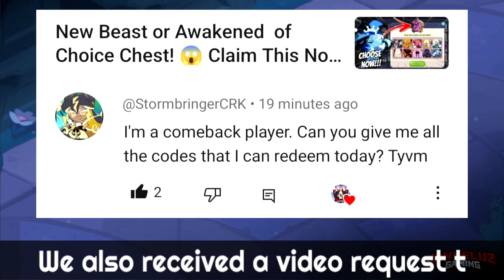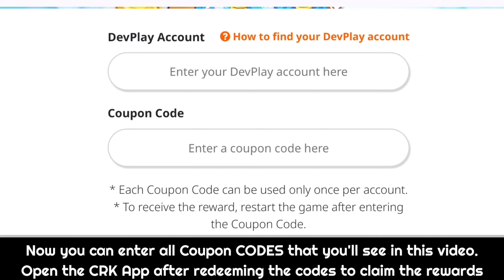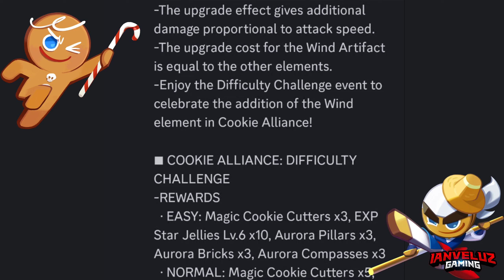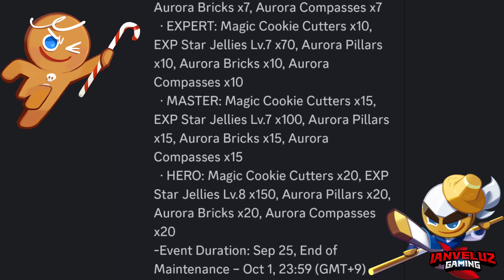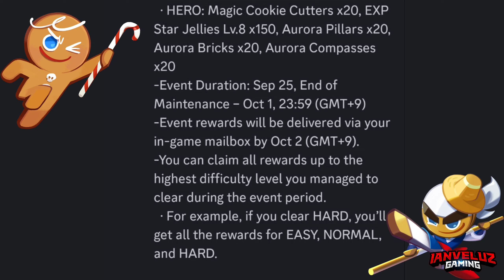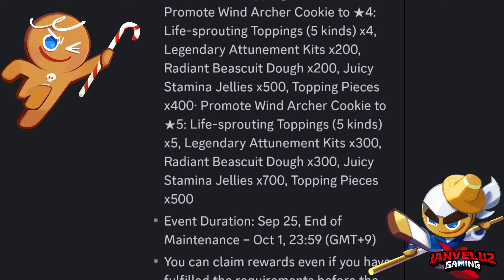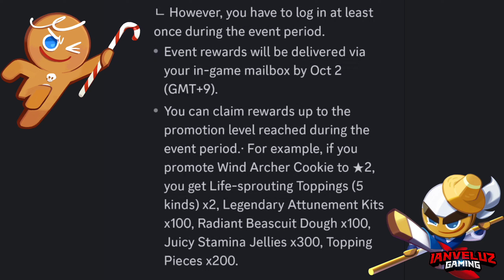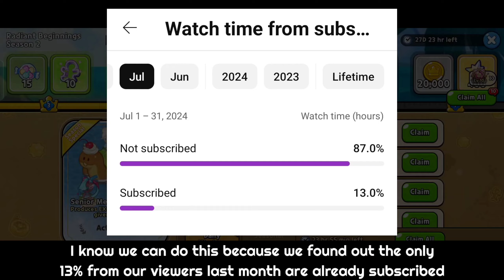NEW Update CODES 😱 Redeem Now in Cookie Run Kingdom